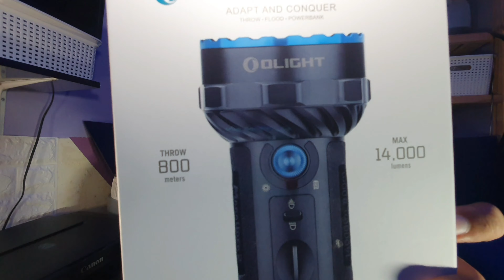Test Lampu Olight || 1,750 Lumens, 2,500 Lumens, 14,000 Lumens.. OlightMalaysia review